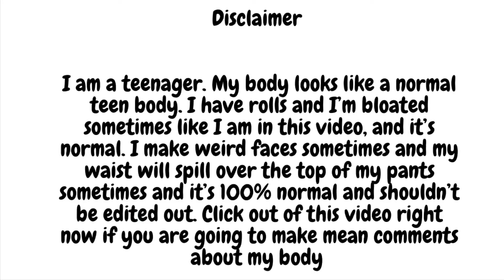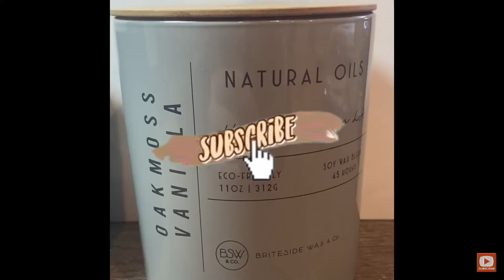Fall 2021 Shopping Haul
Hey! So I went shopping at Ross after my appointment with a surgeon and this is some of the things I got. I always go to thrift stores for my clothes because it’s more sustainable (and it’s more fun to do with friends) but I decided to get a few things that I needed. I really needed a longs leave top, jeans, and a longer dress for work (let me know if you’d like to see a work vlog) and I only have 2 skirts so I decided to get a new one. I did get some boots I didn’t show but I’m sure you’ll see them in the next couple of videos. I really love everything I got and I hope you enjoyed watching☺️

If you comment ANYTHING rude about my body your comment will immediately be deleted as it really messes with my mental health.